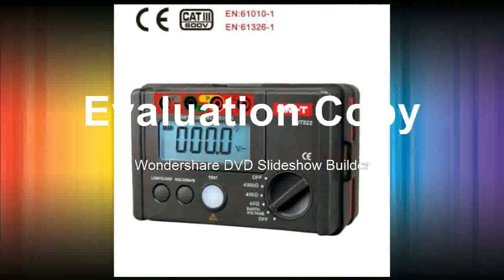Best Ground Resistance Tester AC Earth Insulation Resistance Tester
Product On Aliexpress

Brand Name:UNI-TOperating Temperature:-400-1000 CelsiusDisplay Type:Digital OnlyAccuracy Class:0-10Dimensions:160mm*100mm*70.5mmModel Number:UT522Measuring Range:0-4000 ohm